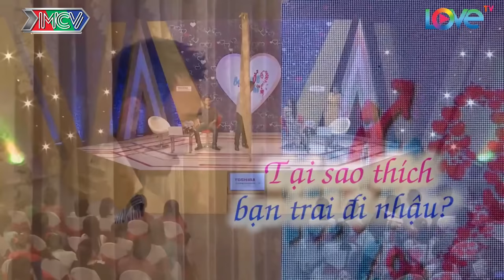HOTGIRL văn phòng XINH NHƯ HOA HẬU khiến chàng trai BẤM NÚT LIA LỊA làm BÀ MỐI BỨC XÚC LA LÀNG